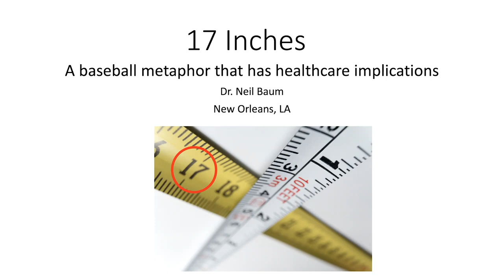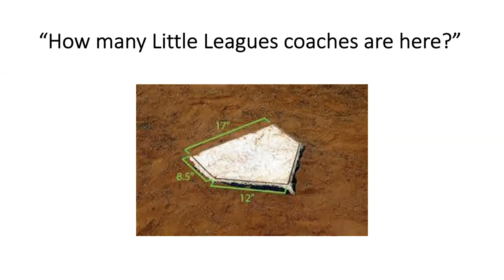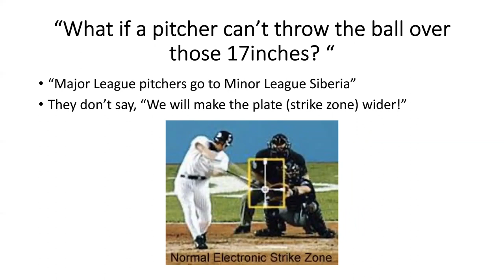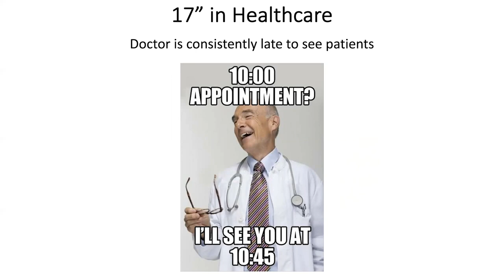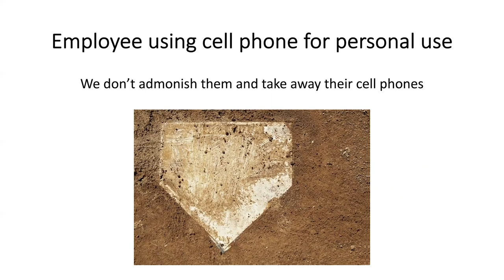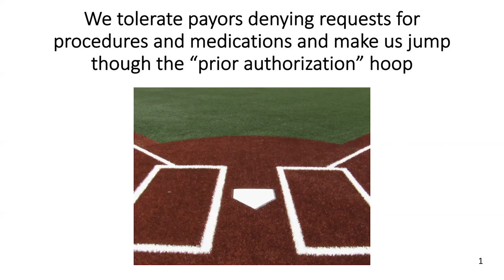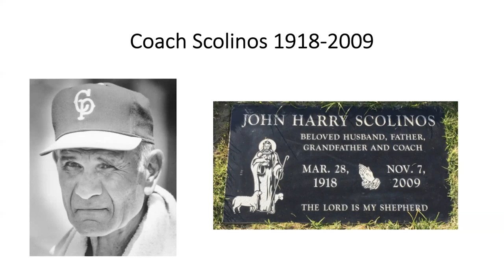17 Inches: A Baseball Metaphor That Has Healthcare Implications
Grand Rounds in Urology Contributing Editor Neil H. Baum, MD, Professor of Urology at Tulane Medical School, offers advice on maintaining standards in a medical practice. He provides common examples from physician lateness to addressing after-hours patient calls for routine medication refills. Instead of “widening the plate” as the baseball metaphor goes, Dr. Baum insists that doctors must hold themselves accountable to the same standards as those they serve. For example, if a doctor is consistently late, thereby requiring staff to make excuses for them, they should consider whether they would accept such behavior from a patient. Or if a payor denies a request for a procedure or medication based on a prior authorization requirement, should the doctor continue to accept this payor knowing that they may create additional work and future delays? Dr. Baum proposes physicians maintain their standards instead of modifying their protocols or behavior to accommodate others.